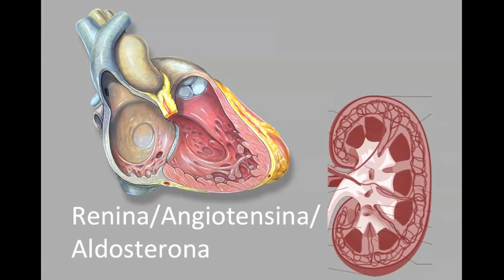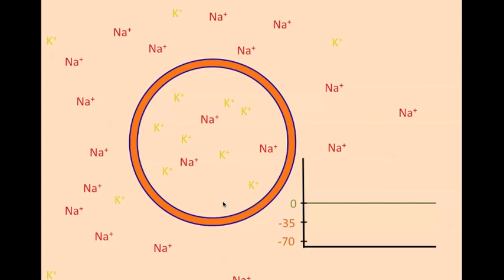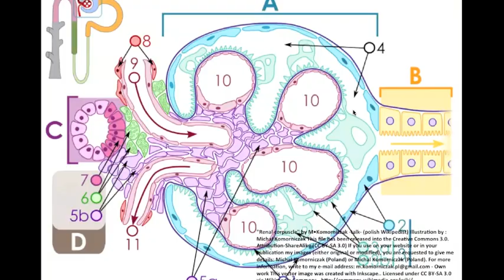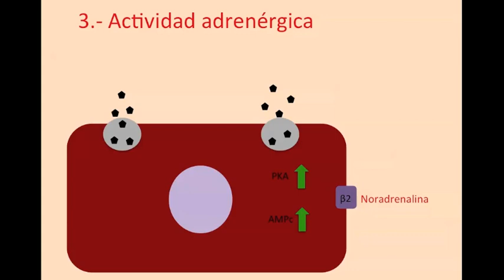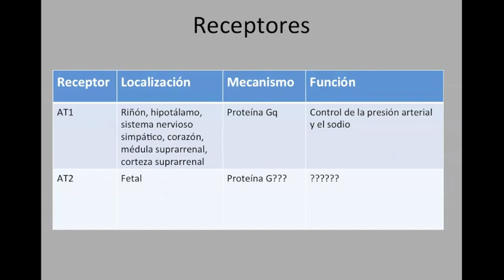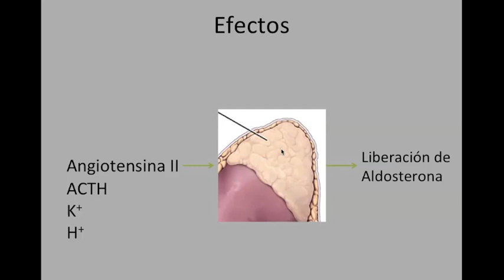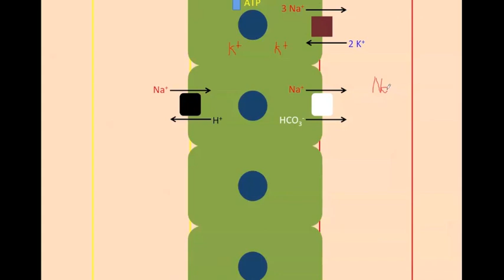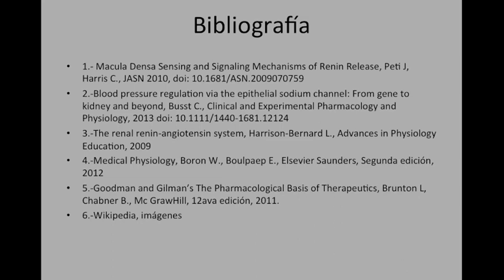Sistema Renina, Angiotensina, Aldosterona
Ayúdanos a cambiar el mundo y consigue nuestros libros, playeras y tazas en el proceso

Introducción 0:24
Aparato Yuxtaglomerular 2:02
Secreción de renina 3:28
Barorreceptor renal 8:50
Mácula densa 11:30
Actividad simpática y renina 18:30
Péptido natriurético atrial 19:10
Activación de angiotensina 22:02
Funciones de la angiotensina II 24:24
Aldosterona 31:37
Cambios en el túbulo renal 34:03
Otros cambios inducidos por la aldosterona 41:41

En ésta ocasión revisamos la fisiología de uno de los principales sistemas de comunicación entre el corazón y el riñón, encargado de gran parte del funcionamiento cardiovascular.